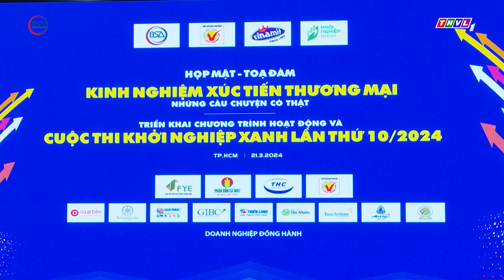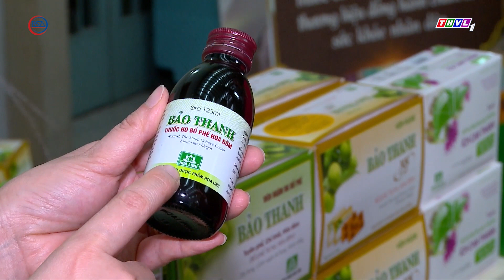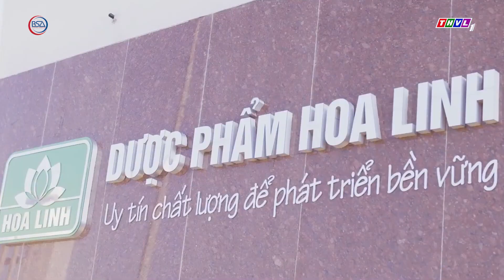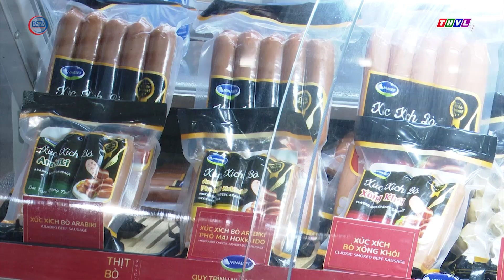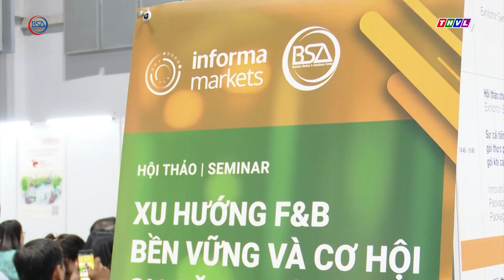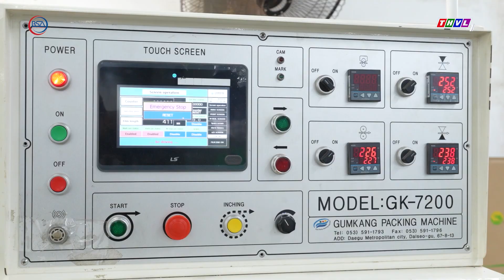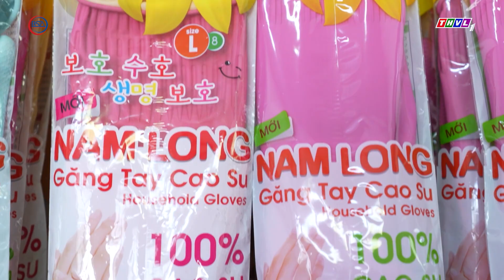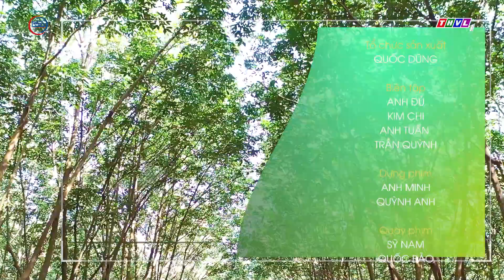Niềm tin hàng Việt phát sóng ngày 23/3/2024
1/ TRUNG TÂM NGHIÊN CỨU KINH DOANH VÀ HỖ TRỢ DOANH NGHIỆP BSA PHÁT ĐỘNG CUỘC THI KHỞI NGHIỆP XANH – PHÁT TRIỂN BỀN VỮNG LẦN THỨ 10
2/ NHIỀU DOANH NGHIỆP ĐƯỢC NGƯỜI TIÊU DÙNG BÌNH CHỌN LÀ HÀNG VIỆT NAM  CHẤT LƯỢNG CAO TRONG NHIỀU NĂM LIỀN
3/ FOOD & HOTEL VIETNAM 2024: NƠI DOANH NGHIỆP VIỆT NẮM BẮT XU HƯỚNG THẾ GIỚI
4/ DOANH NGHIỆP GĂNG TAY CAO SU VIỆT TỰ TIN CẤT CÁNH